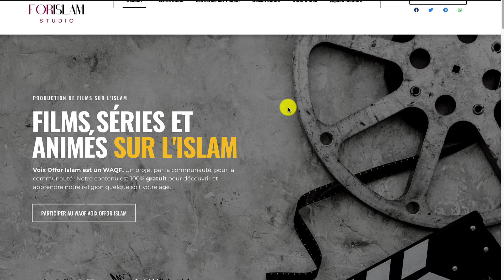AICHA BINT ABU BAKR - partie 1/3 - Les femmes de l'islam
AICHA BINT ABU BAKR - E4 - les femmes de l'islam
⬇️ Toutes nos séries sur notre site ⬇️

►►►Photos & Vidéos de début de la construction du 1er puits